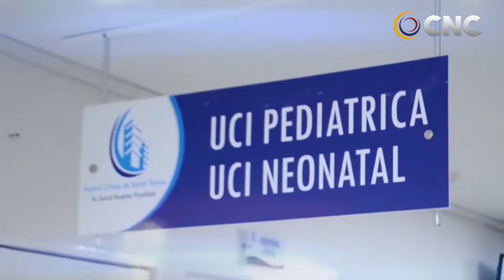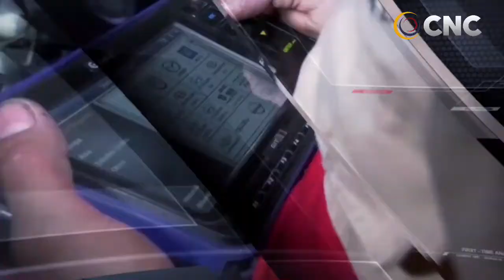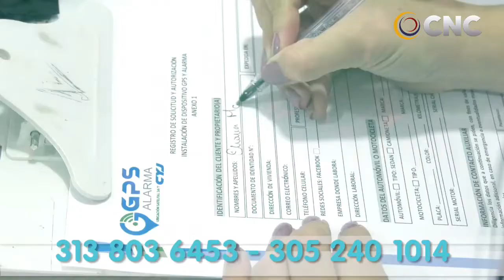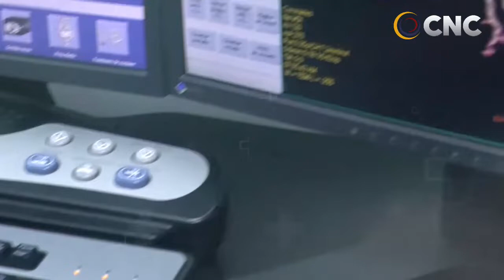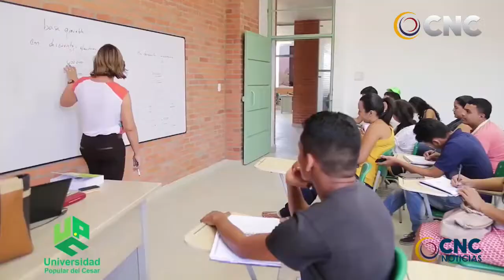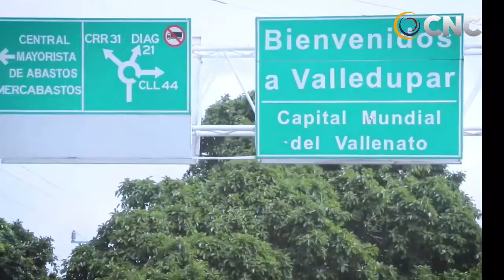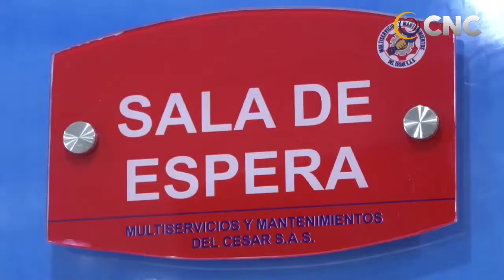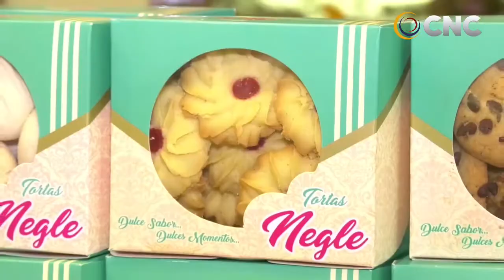CNC NOTICIAS VALLEDUPAR EMISIÓN CENTRAL 22 JULIO 2021